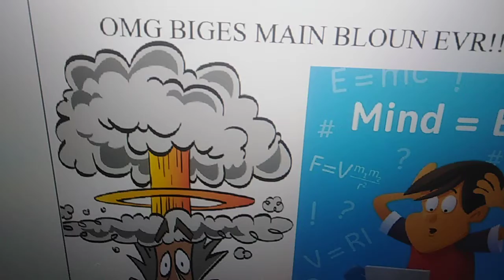OMG BIG SCARI FACT OOOOOOOOO 😱😳😱😳😱😳😱😳😳😱😳😱😳